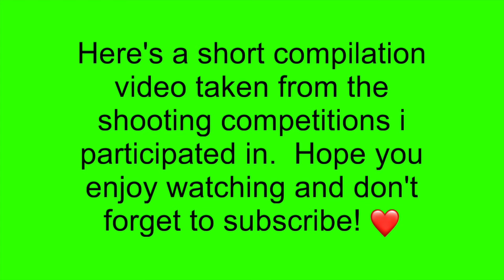My Luxury Sport: Shooting Sport Competition Highlights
Sharing with you some of my favorite stages/course of fire from my previous shooting competitions.  I used my STI 1911 highcap pistol.

My channel is all about my luxury fashion, beauty and lifestyle vlogs, this may include fashion and style vlogs, designer unboxings hauls, shopping vlogs, in-depth reviews and comparison, reactions to luxury items and brands, reactions to unique and expensive jewelries, unboxing branded items, review and comparison of branded items, shopping haul vlogs, unboxing shopping haul, review and commentaries on famous brands and styles, reaction into celebrities, lifestyle, and fashion, how to and DIY vlogs, travel and tours, short videos, and live streaming.

Life of MC,
reaction to luxury fashion,
beauty tips,
luxury,
fashion,
lifestyle vlogs,
travel and tour vlogs,
review to branded jewelries,
comparison to unique and expensive jewelries,
unboxing branded cosmetic products,
review and comparison of branded items,
shopping haul reviews,
unboxing shopping haul,
review and commentaries on famous brands and styles,
fashion tips,
how to and DIY vlogs,
short videos,
live streaming,